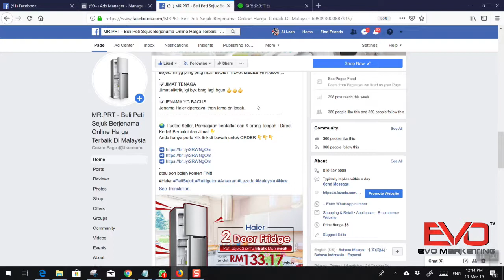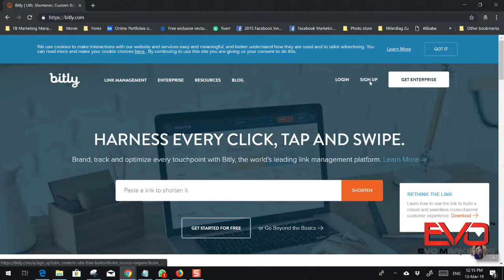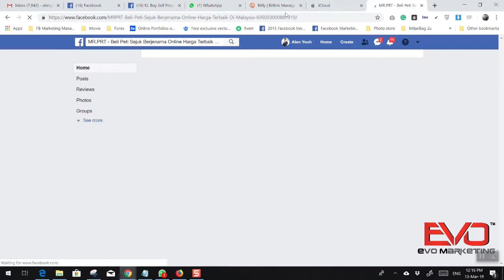缩短网址程序 URL Shortener Link (中文教学) March 19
免费提供短网址在线生成器。还有第二集和第三集哦，教你怎样编辑关键词以及看数据！
学习更多于 SifuMarketing.com